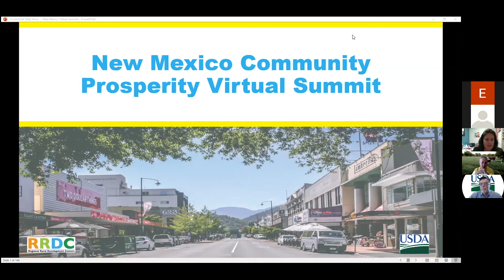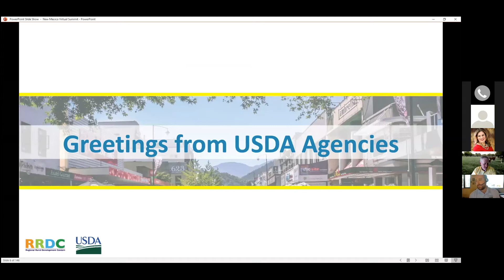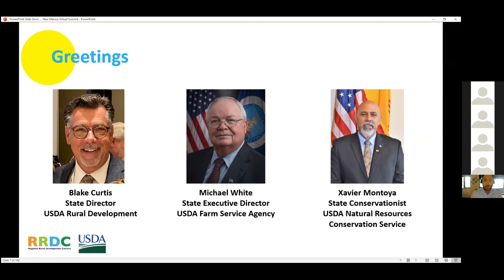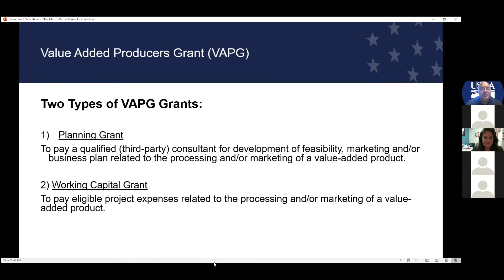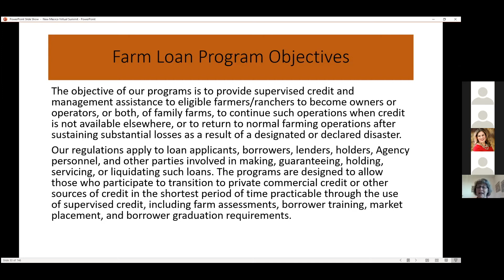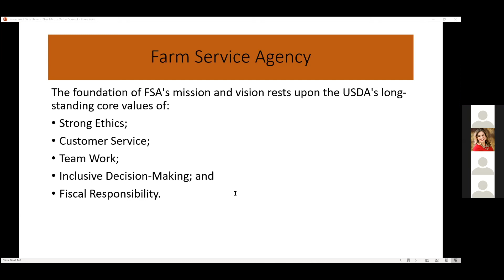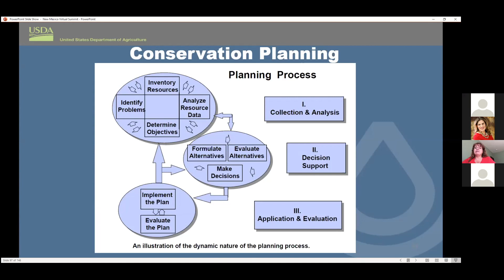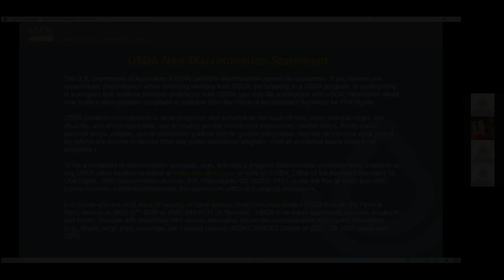Virtual New Mexico Community Prosperity Summit - Opening Session + USDA State Directors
The summit was originally held virtually on October 20, 2020.

The Summit will convene groups and individuals that are working in the area of community and
economic development to provide information on the tools and programs that USDA, and its
partners, have available. We will also discuss how we can work collaboratively to help rural and
underserved communities tackle some of their most pressing issues in the long-term and help
build community resilience through future meetings, summits, and workshops.

Speakers and Timestamp
Bryan Zulko National Outreach Coordinator, USDA Office of Partnership and Public Engagement -  1:17, 10:34, 15:23, 19:50, 24:47
Jeff Witte -  New Mexico Secretary of Agriculture - 4:44
Blake Curtis - State Director, USDA Rural Development - 11:25
Michael White - State Executive Director, USDA Farm Service Agency - 15:35
Xavier Montoya - State Conservationist, USDA Natural Resources Conservation Service - 21:15
Ray Melton - Program Director for Business and Cooperative Programs, Rural Development - 26:18
Brian Smith - Telecom General Field Rep, Rural Development - 36:45
LeAnn Gibbs - Farm Loan Chief, Farm Service Agency - 44:45
Joilynn Gray - Farm Program Chief, Farm Services Agency - 57:34
Kristin Graham Chavez - Assistant State Conservationist for Field Development, Natural Resources Conservation Service - 1:07:00